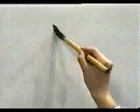Si no conoces este KANJI no sabes JAPONES | GAMBATEANDO - Japones Para Todos con Teshimide 深い日本語